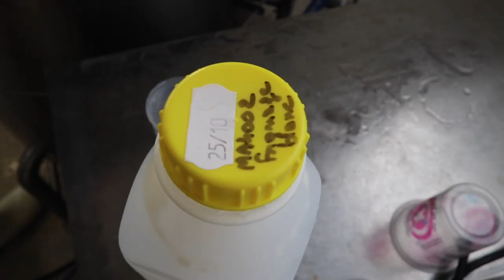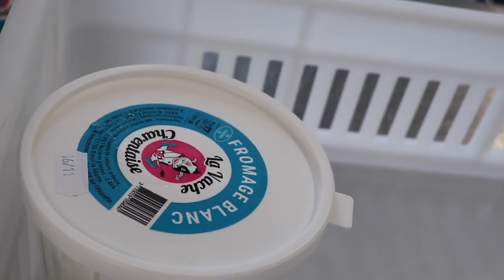La Vache Charentaise - Fabrication du fromage blanc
La Vache Charentaise - Producteur de produits fermiers laitiers en Charente-Maritime à Breuil-la-Réorte (17), entre Rochefort, St Jean d'Angély et Surgères.